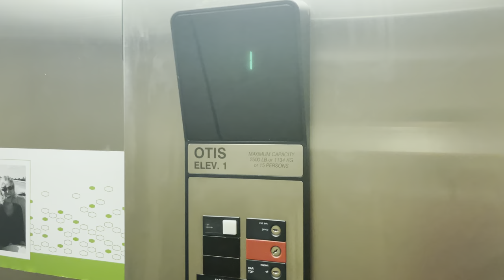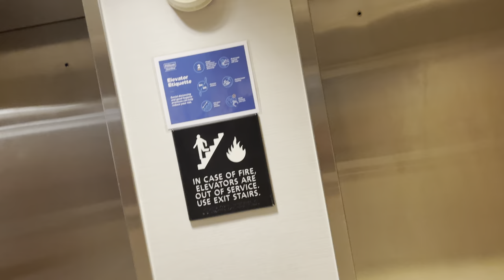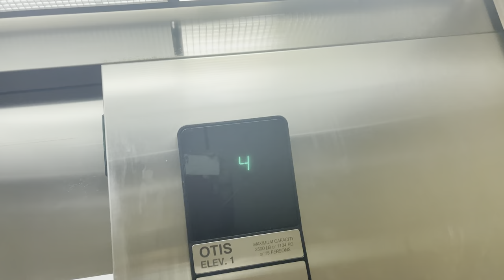Otis 211 elevators @ Hampton Inn East Lansing, MI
Average series 1.